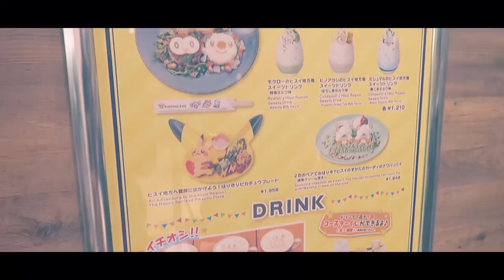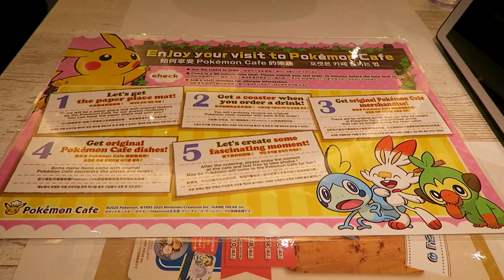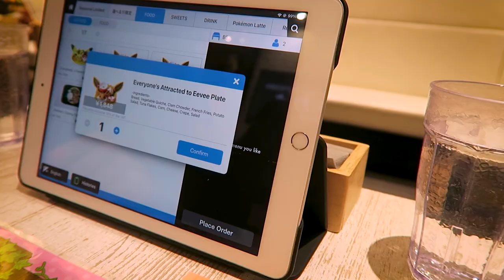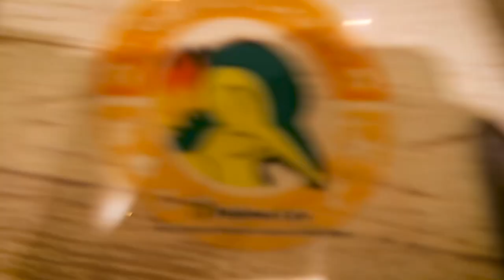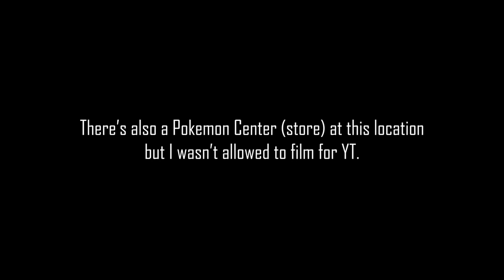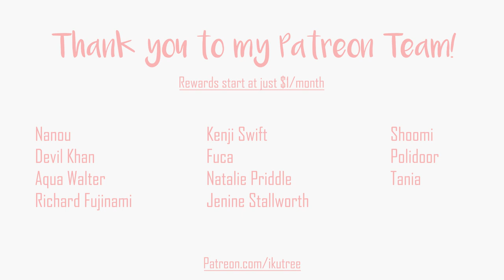We went to the Pokemon Cafe! | IkuTree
Me and a classmate go to visit the Pokemon Cafe in Tokyo! We had to reserve one month in advance! But how cute are these dishes??

FUEL for this project:
**Shops**